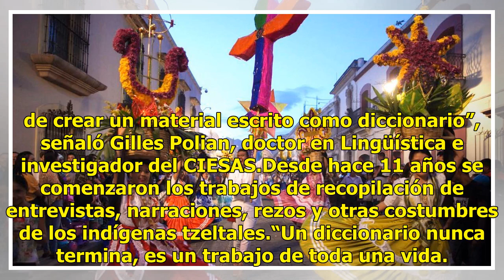Elaboran diccionario en lengua tzeltal en Chiapas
En Chiapas, el Centro de Investigaciones y Estudios Superiores en Antropología Social del Sureste (CIESAS) elaboró un diccionario en lengua tzeltal, una de las 12 lenguas de mayor habla en la entidad chiapaneca. Se trata de un trabajo de investigadores en lingüística que buscan rescatar y promover l...